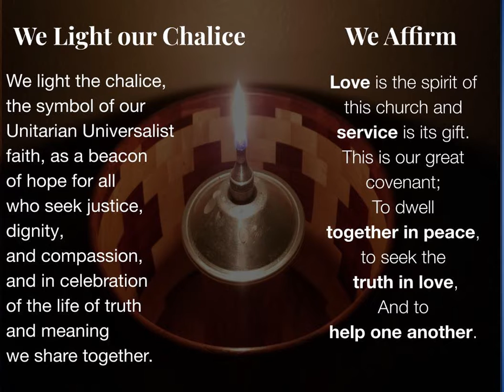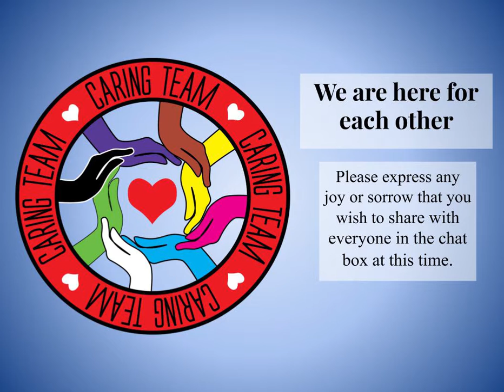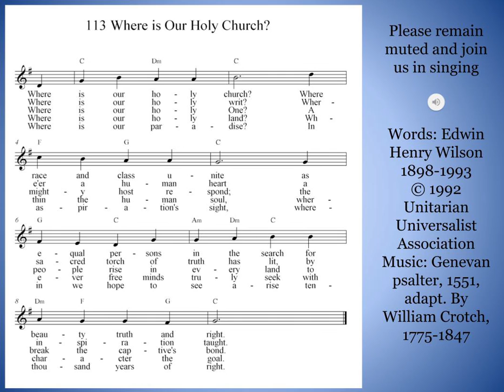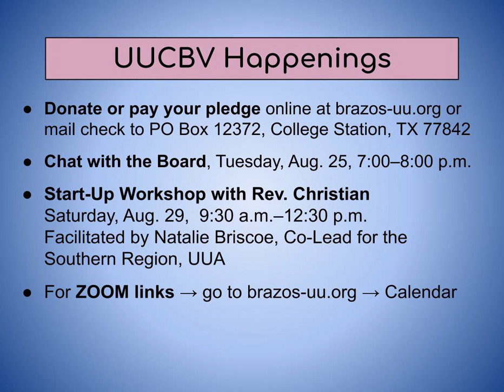8-23-2020 All Ages Sunday Service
“Welcome Back: We’re in a Pandemic," Rev. Christian Schmidt.
Join us for worship as we welcome the Rev. Christian Schmidt as our interim minister. Christian is also a member of UUCB who was active from 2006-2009 when he lived here. Since then, he has attended seminary, become a UU minister, and served congregations in Massachusetts, New Jersey, and California. We’ll dive into what it means to “do church” in these strange times we find ourselves in.